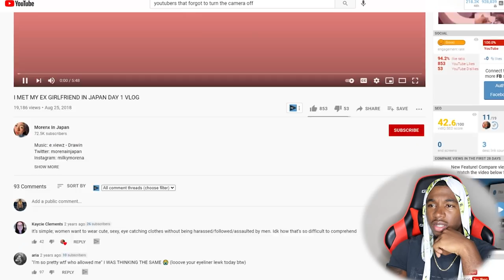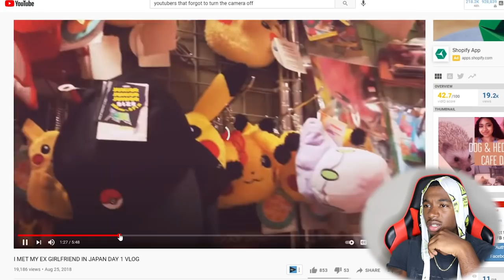This Girl Slept With HUNDREDS of People | Joovier Reacts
Joovier Reacts to Morenx Hoeing in Japan 101.  This girl went studying abroad in Japan and ended up sleeping with HUNDREDS of different people